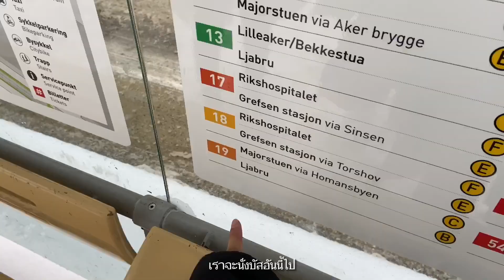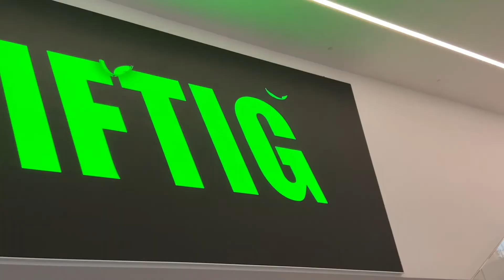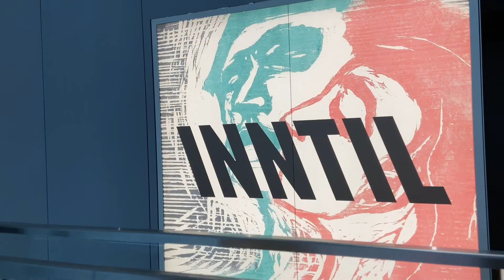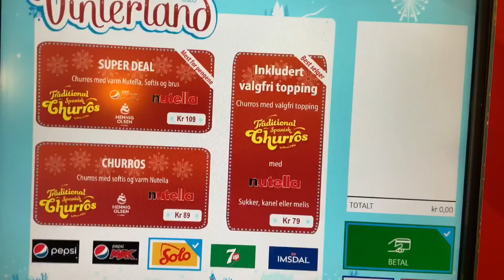vlog 🖼️/ OSLO หอศิลป์เปิดใหม่ของ Edvard Munch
ไปเที่ยวธันวาแต่เพิ่งตัดลงตอนเมษา🥹🫶🏻

Munch museum (พิพิธภัณฑ์ Munch)
📍Edvard Munchs Plass 1, 0194 Oslo

What’s soup (ร้านซุป/ราเมง)
📍Kongens gate 23, 0153 Oslo

Jul I vinterland (ตลาดนัดคริสต์มาส)
📍Karl Johans gate, 0162 Oslo

Scanasia (ร้านเอเชีย)
📍Storgata 27, 0183 Oslo

Neo Toyko (ร้านขนมญี่ปุ่น)
📍Karl Johans gate 7, 0154 Oslo

Cream (Prod. by Lukrembo)